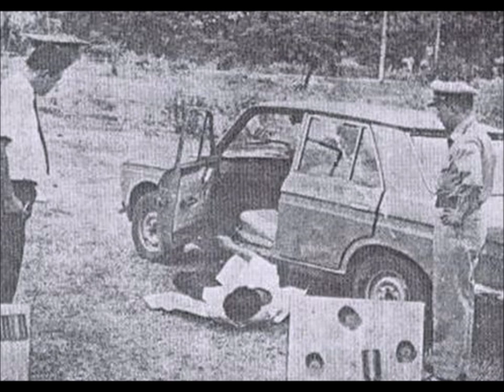Hommage à Suraphol Sombatcharoen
Nouvelle vidéo spécial Hommage à Suraphol Sombatcharoen un ancien chanteur traditionnelle thailandais de la période des années 50-60 voici sa biographie :

Suraphol Sombatcharoen en thai Thai: สุรพล สมบัติเจริญ (né le 25 Septembre 1930 à Suphan Buri et décédé le 16 Aout 1968 à Nakhon Pathom) était un chanteur luk thung thaïlandais. Surnommé le «roi du Luk Thung», il fut l'une des premières stars majeures de la musique country propre à la Thaïlande.
Surnommé le "Elvis Thailandais" cette star thaïlandaise de lukthung a connu beaucoup de succès dans son pays dans les années 50-60 son premier hit en 1952 avec Nam Da Sow Vienne (Les larmes de la fille de Vientiane) et est resté le “king” du lukthung jusqu’à son assassinat en 1968 dans un concert à Nakhon Pathom pour une affaire de femmes selon la rumeur. Le son initial était ancré dans les traditions, les chansons populaires, la musique classique du centre du pays et les danses traditionnelles ramvong. Dans les années 50 se sont rajoutés les violons malais, les orchestres de cuivres latins ainsi que des rythmes commes le cha-cha-cha ou le mambo (les tournées asiatiques de Xavier Cugat ont fortement influencé les styles locaux) mais aussi des éléments de la musique des films d’Hollywood et la country yodel de Gene Autry ou Jimmie Rodgers. C’est une musique pleine d’émotions (qui peut rappeler l’enka japonais ou le kroncong indonésien) avec glissandos et ornementations dans la voix.Le luk thung est une musique qui est née dans la région de Suphanburi, au centre de la Thaïlande. C’est un peu la “country” thaïlandaise. Les chansons parlent de la difficulté de vivre, surtout des immigrés dans les grandes villes; elles racontent des histoires de chauffeurs de camion, paysans, servantes, prostituées, bref, la vie dans la grande ville loin de sa région d’origine. Surapol Sombatcharoen.